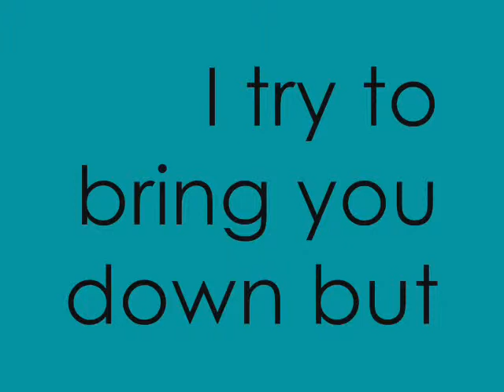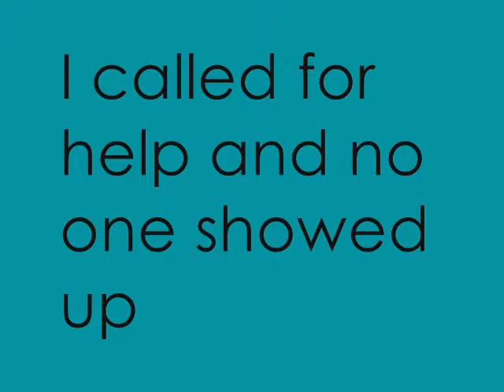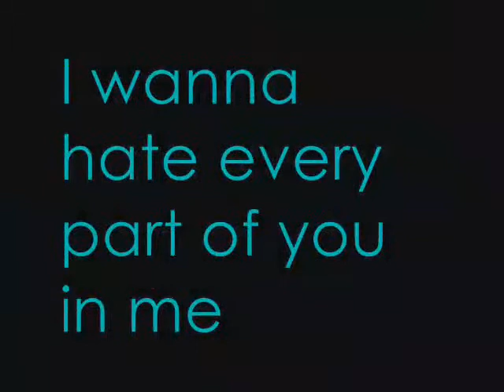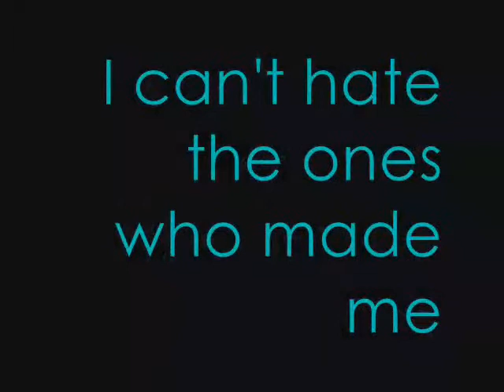You Me At Six - Bite My Tongue (ORIGINAL LYRICS)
This is the original lyrics of "Bite My Tongue" the single from the new album 'Sinners Never Sleep' by 'You Me At Six' featuring Oli Sykes of 'Bring Me The Horizon'
Enjoy & coment!